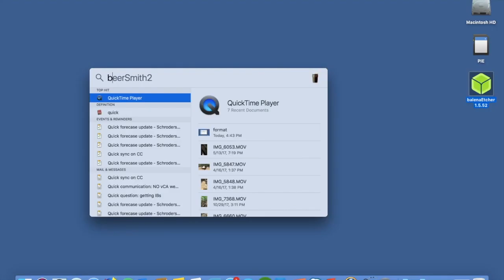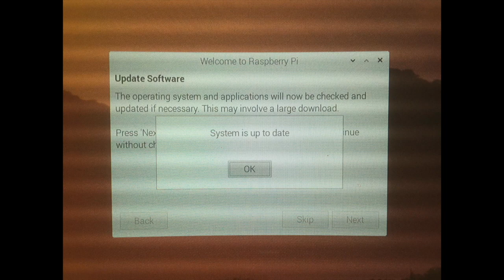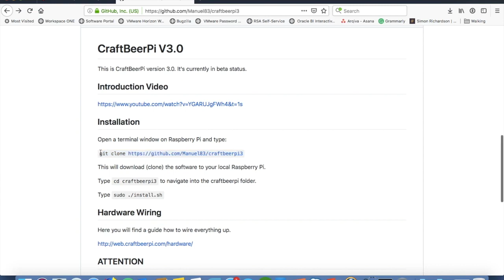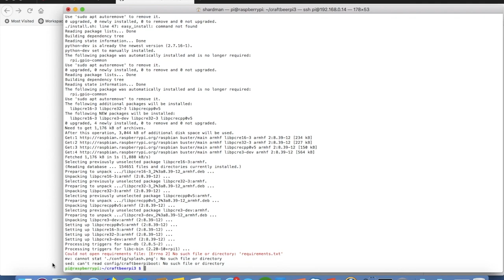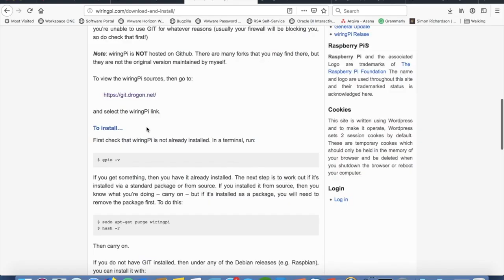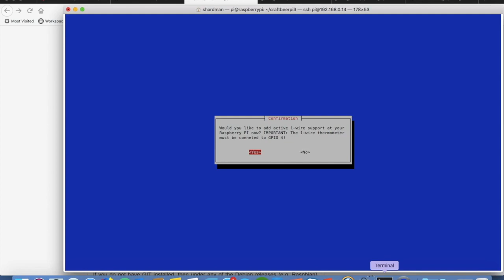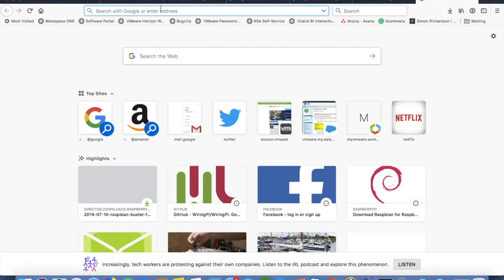Craftbeerpi 3 website not found fix!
After installing carftbeerpi if you can't connect and you got the requirements.txt error message, try this as a fix.